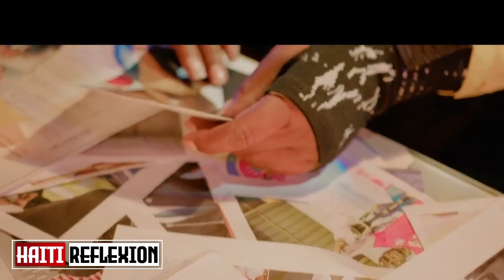Fwa Sa Nèg FANTOM509 Yo Jwenn Sa Yo Tap Chache Nan Bouda Djab La/infobertho